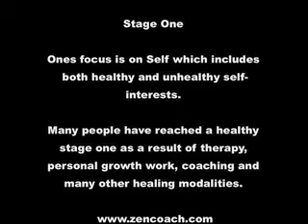What is Third Stage Living? (Part 1)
Greg Clowminzer discusses the Three Stage of Liiving